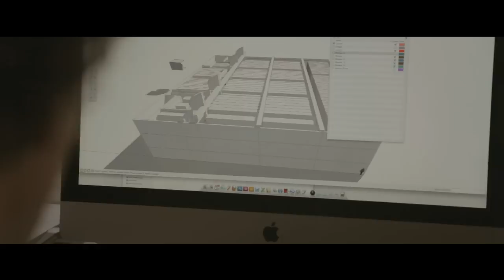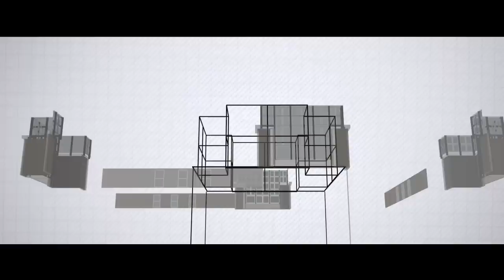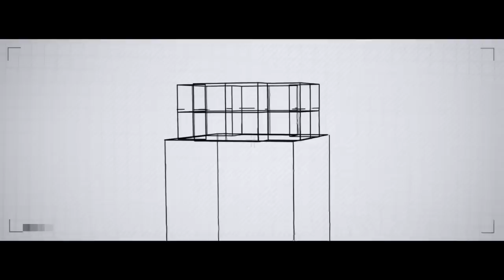BOEKENTOREN 2.0 Aflevering 2